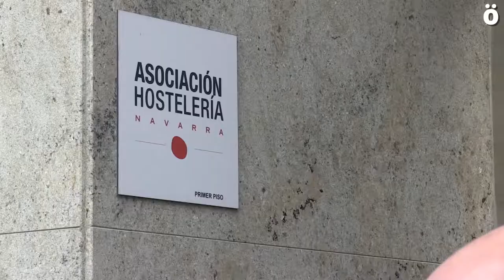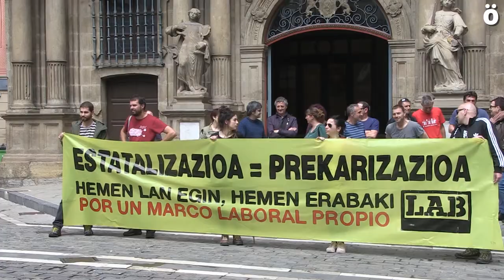LAB denuncia la estatalización de las condiciones laborales y exige un marco propio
El sindicato LAB se ha movilizado hoy con un total de  135 concentraciones en toda Euskal Herria para denunciar que "la estatalización de las condiciones laborales de la clase trabajadora vasca va en contra de sus intereses. Por ello han reclamado un marco laboral propio.